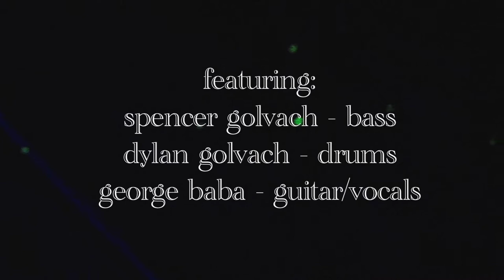The Dead Revolt Live at Deans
the dead revolt playing at deans houston, tx on 2/25/2012

featuring:
spencer golvach
dylan golvach
george baba

filmed by:
jacob hickl

edited by:
jacob hickl
george baba